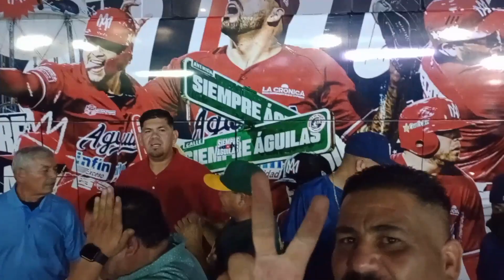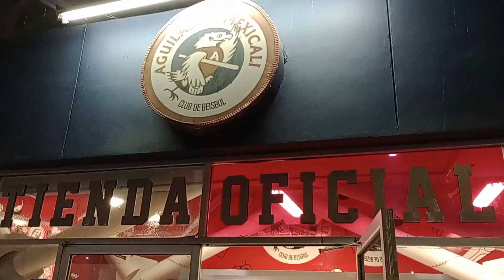En el nido de las águilas de Mexicali BC,(no tengo los derechos de la música)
el nido de las águilas
Méxicali bc
águilas de Méxicali
béisbol
águilas de Méxicali vs toros de Tijuana
playball
gente Cachanilla